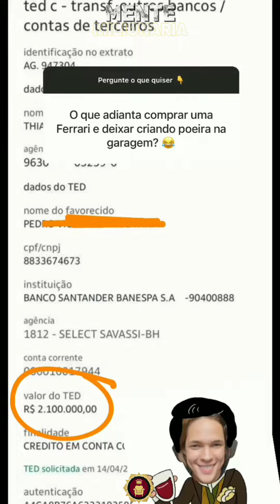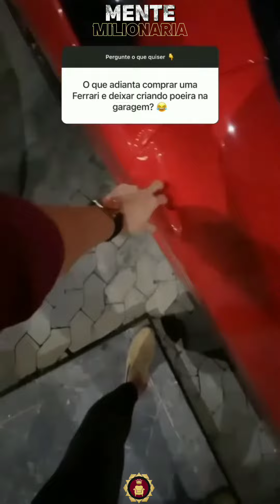Thiago valorizou 600mil reais em sua Ferrari (PERGUNTANDO AO THIAGO FINCH)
VC FARIA OQUE COM UMA FERRARI EMPOEIRADA E OQUE ACHA SOBRE ISSO?

O Imã Da Abundância: Os Segredos Da Lei Da Atração (E-book) 🤑💡

Um pouco sobre o livro: O conceito lei da atração é um dos assuntos mais comentados nos últimos anos devido ao livro o segredo e o filme lançado em seguida. Muitas pessoas ainda não compreendem bem esse assunto. Esse e-book O Imã Da Abundância aborda esse assunto lei da atração com maestria ajudando de forma

Faça sua primeira venda em 48 horas
●MÉTODO COMPROVADO●

 ThiagofinchmotivacionalmarketingdigitalmarketingevendasomaiornomedodigitalthiagofinchmulamboaorendaavendercomoganhardinheirocomainternetmarketingdigitalthiagofinchmarketingevendasThiagofinchmotivacionalmarketingdigitalmarketingevendasomaiornomedodigitalthiagofinchmulamboaorendaavendercomoganhardinheirocomainternetmarketingdigitalthiagofinchmarketingevendasThiagofinchmotivacionalmarketingdigitalmarketingevendasomaiornomedodigitalthiagofinchmulamboaorendaavendercomoganhardinheirocomainternetmarketingdigitalthiagofinchmarketingevendasThiagofinchmotivacionalmarketingdigitalmarketingevendasomaiornomedodigitalthiagofinchmulamboaorendaavendercomoganhardinheirocomainternetmarketingdigitalthiagofinchmarketingevendasThiagofinchmotivacionalmarketingdigitalmarketingevendasomaiornomedodigitalthiagofinchmulamboaorendaavendercomoganhardinheirocomainternetmarketingdigitalthiagofinchmarketingevendas